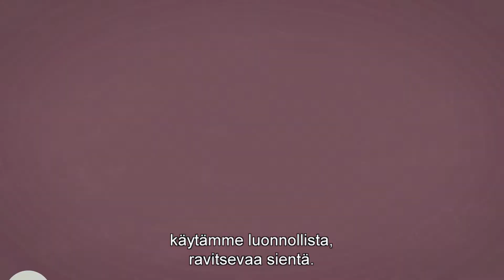Tietoja Quornista | Lue miten Quorn valmistetaan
Quornin visiona on tehdä koko maailman ruokavalioista terveellisempiä ja kestävämpiä. Proteiinin tuotannon osalta toimimme siksi toisin kuin muut. Lue lisää Quornin valmistuksesta ja miten sen avulla tehdään herkullista, planeettamme kannalta parempaa ruokaa. Lue lisää Quornista